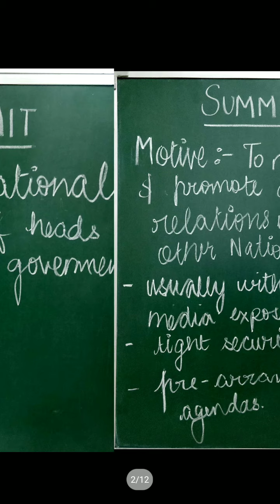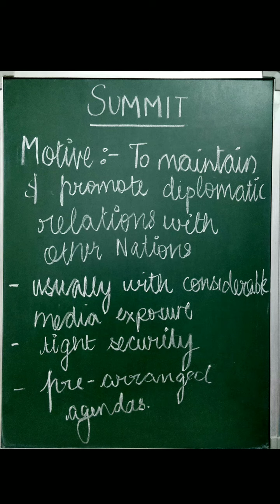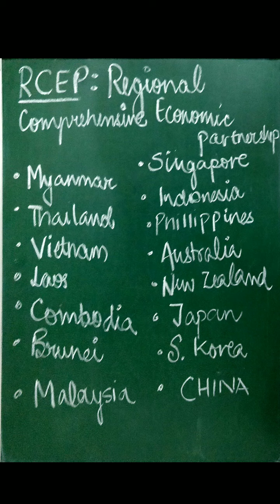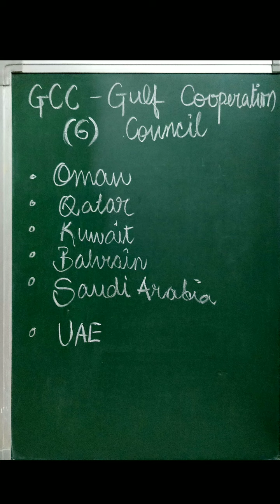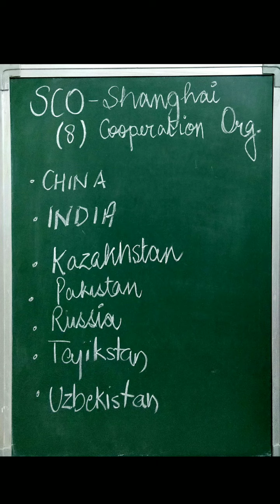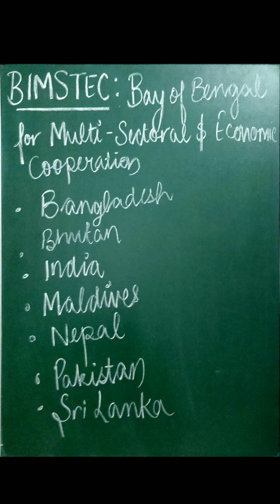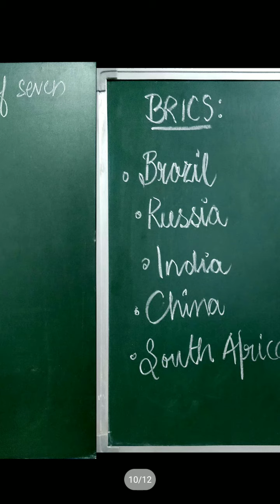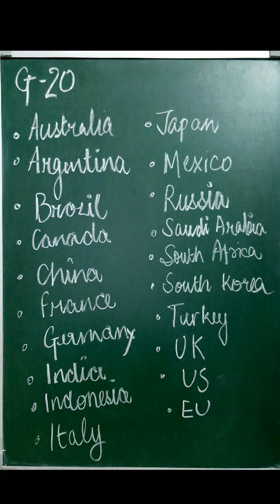Important summits for UPSC Prelims.